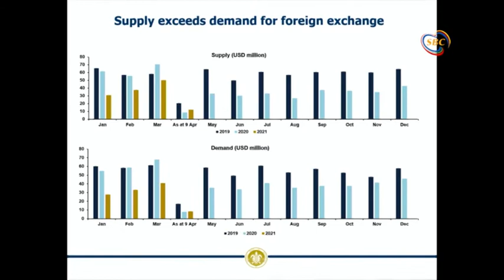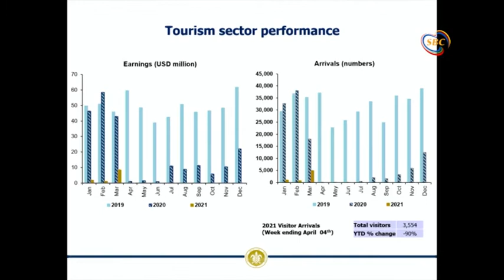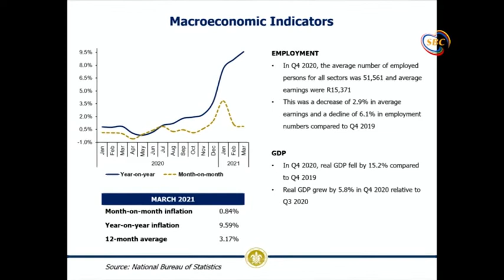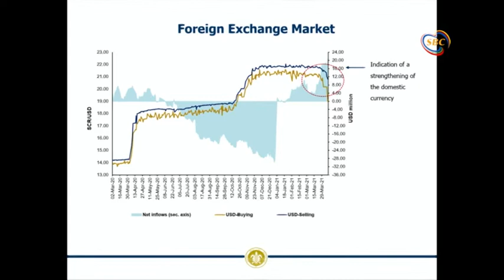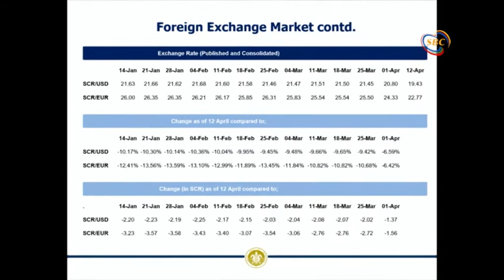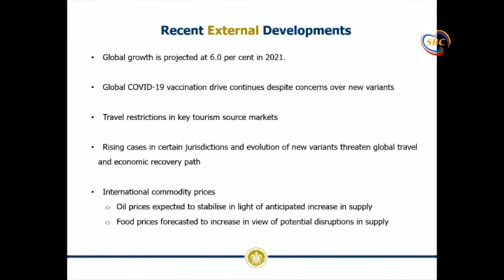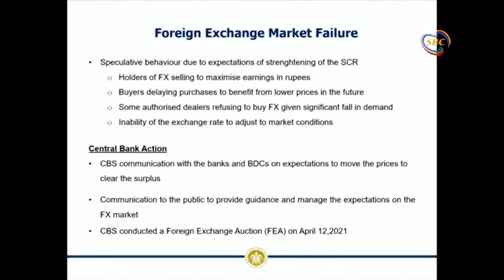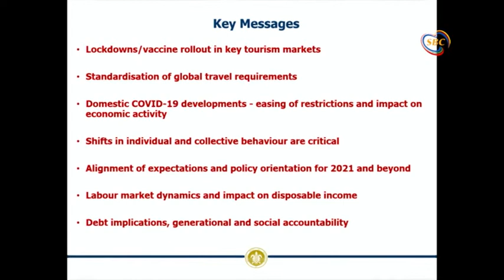Foreign Exchange Reserves Policy and Strategy Update 13-04-2021